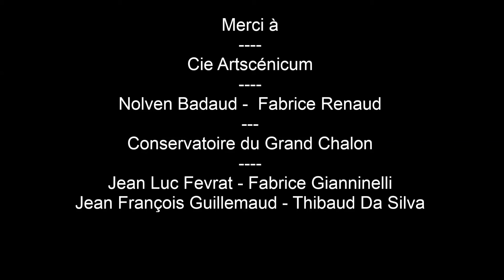Les pieds tanqués : Making off / installation du décor / 31 mars 2017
Les Pieds Tanqués ... making off du décor

Mars 2017